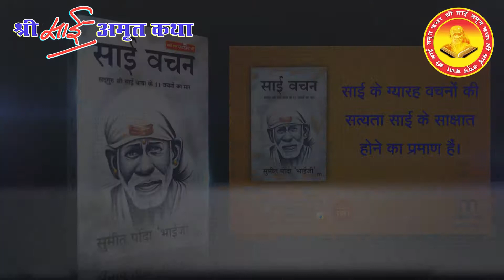साई वचन ग्रंथ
We go to Sai Baba Temple and offer on Him clothes, flowers and ornaments. We also recite the Eleven Assurances given by Him but do we know the hidden meaning of these Eleven Assurances! This Granth elaborates the great hidden meaning behind each of these Assurances of Sai Baba. Reading a page this Granth daily will bring you closer to Sai and enrich your life.
Baba bhalii kar rahe..